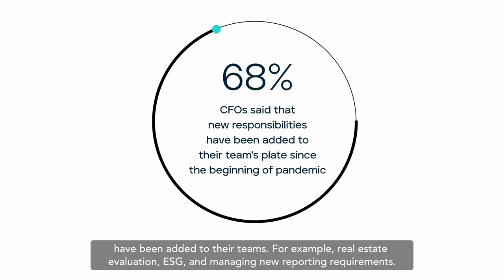Transform Finance By Embracing Digital Transformation and Dynamic Forecasting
Heidrick & Struggles' Fabian Tan and Raffles Medical Group CFO, Sheila Ng, discuss how organizations should think about their finance function in today’s ever-changing world and new trends including the incorporation of dynamic forecasting.